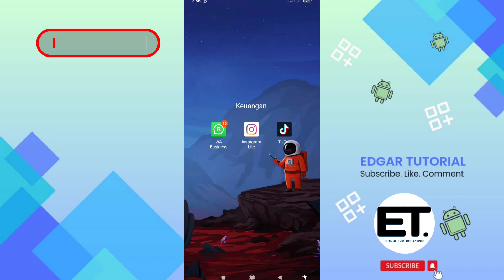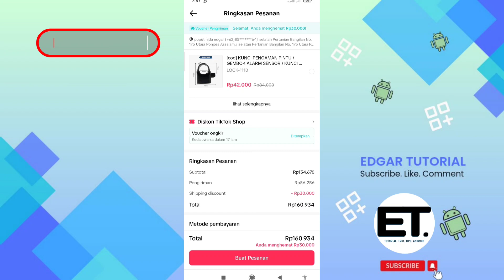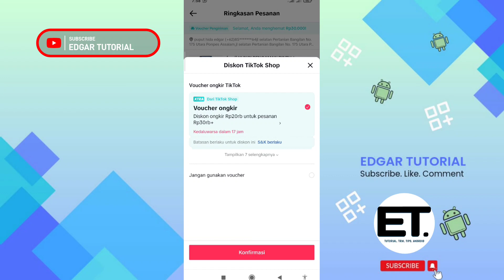IKUTAN FLASH SALE 8.8 TIKTOK, Diskon Hingga 45%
Hai gaes kali ini Edgar Tutorial akan berbagi cara untuk mendapatkan diskon hingga 45% di Flash sale 8.8 tiktok.. bagaimana caranya? simak sampai akhir ya.